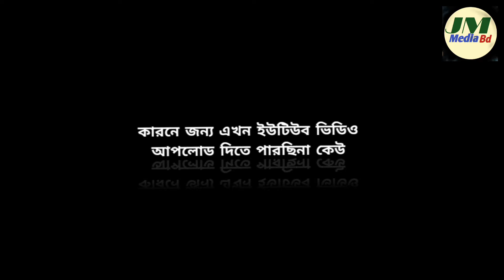🙏 🥀😔 আমার ইউটিউব চ্যানেল এখন অফলাইন oFLEN হয়ে গেছে কিছু সমস্যার কারনে😔🥀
🙏 🥀😔 আমার ইউটিউব চ্যানেল এখন

অফলাইন oFLEN হয়ে গেছে কিছু সমস্যার কারনে

আর হ্যাঁ আপনাদেরকে একটা কথা বলে রাখি

আপনাদের কাছে একটি অনুরোধ আপনারা সবাই

আমাদের Facebook পেইজটিকে ফলো করবেন

ইনশাল্লাহ সব সময় পাশে থাকবেন